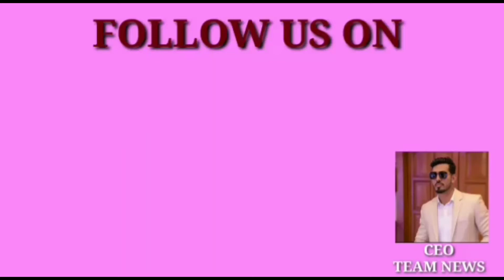TEAMNEWS MURDER SHAHALIBANDA:A #35 YRS LADY FOUND MURDERED AT ALI NAGAR AREA UNDER